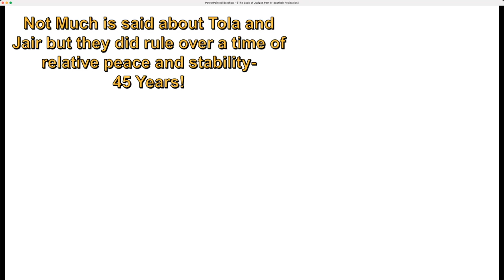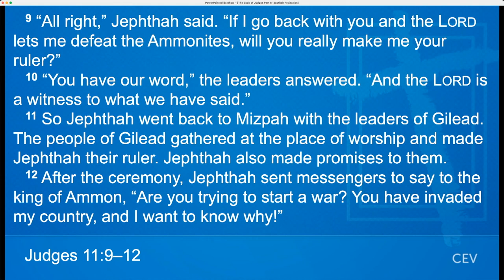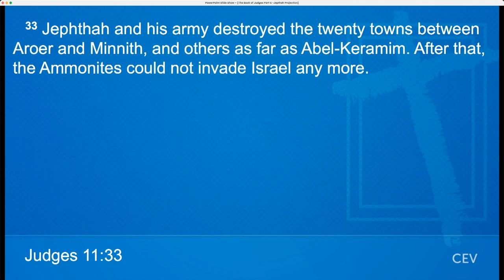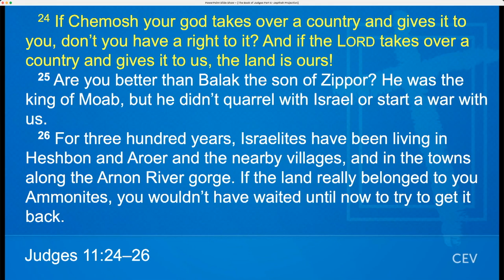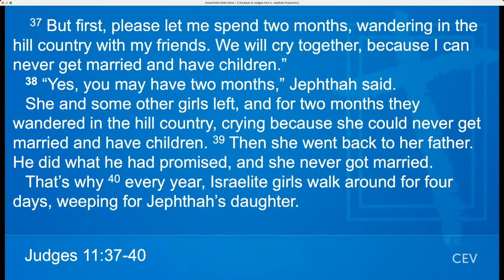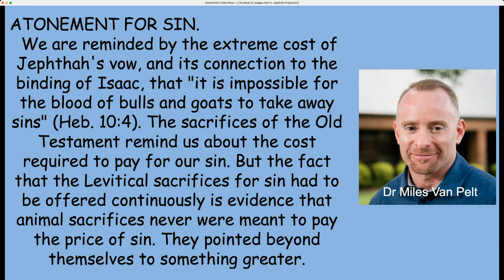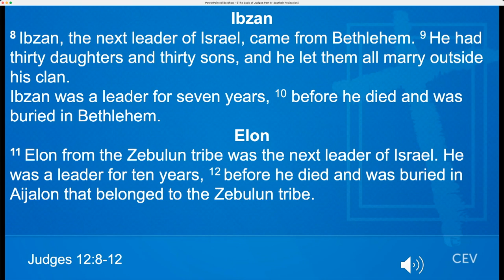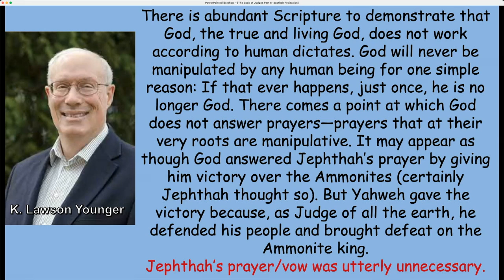The Book of Judges Part 6 Jepthah HD 1080p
Teaching Video on Judge Chapter 11: and 12: